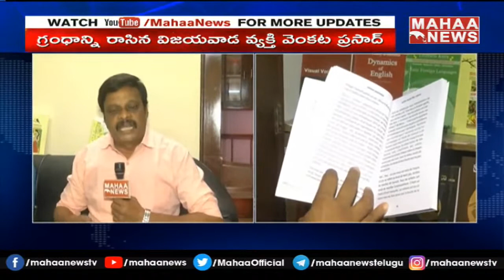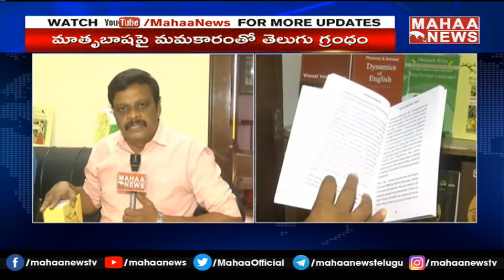అత్యధిక పేజీలతో కూడిన తెలుగు గ్రంధం - Venkata Prasad | Mahaa News